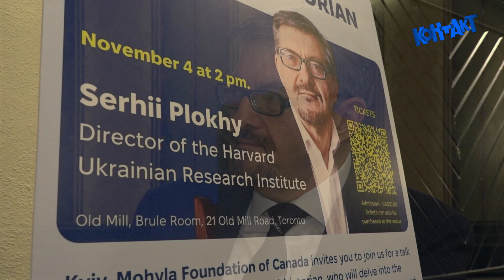Serhii Plokhy Professor of Ukr. history at Harvard discusses Russian invasion of Ukr, Gaza & China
KONTAKT Ukr TV 3221 February 1 2024